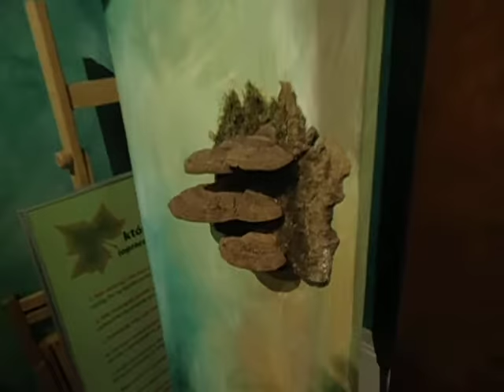DAMY RADĘ,GDY MAZUR ZA DORADZANIE NA STRONĘ PEPICZKÓW PRZEPĘDZIMY I PO LICHWIE!!!